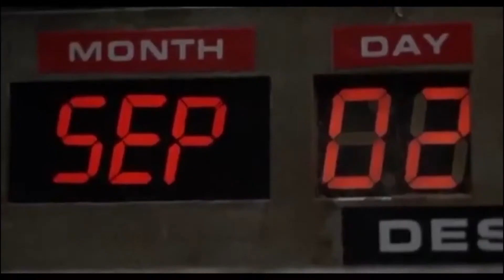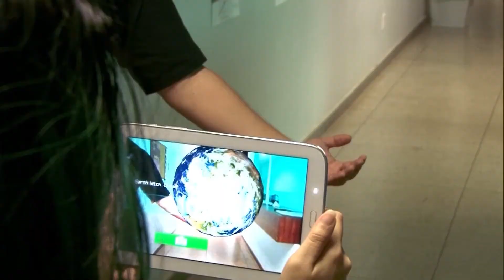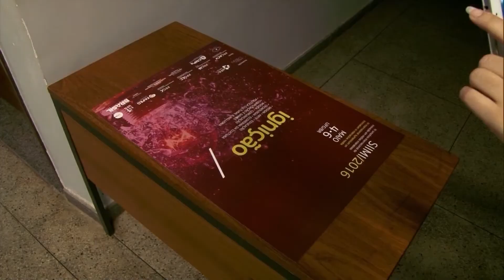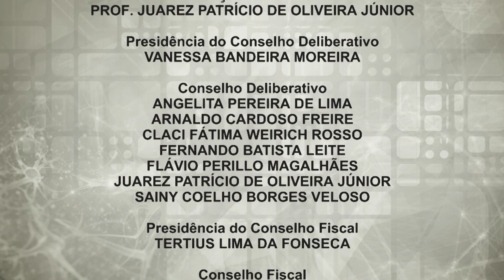Viver Ciência - Invenção do futuro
Tema:  O que é ficção científica, como ela é produzida e como pode se aproximar da nossa realidade / Convidados: Cleomar Rocha (doutor em Comunicação e Cultura Contemporâneas e prof. UFG) e Márcio Alves (doutor em Design e Tecnologia e prof. UFG) / Outros entrevistados: Marcelo Quinta (prof. UFG), Alice Martins (prof. UFG) / Casulo de Ideias: André Luiz e Apolo Coelho / Apresentação: Divino Rufino